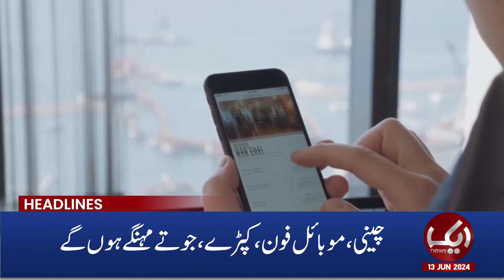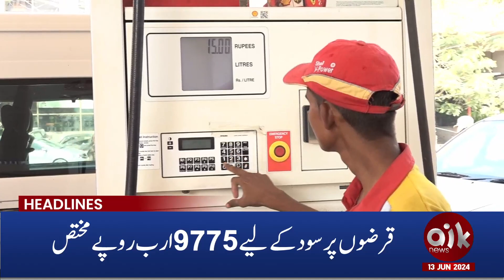Big Increase In Salaries Of Govt Employees | Aik News 08 AM Headlines | 13 June 2024